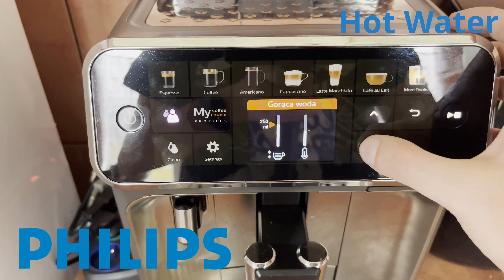Preparing Hot Water on Philips LatteGo 5400 Series